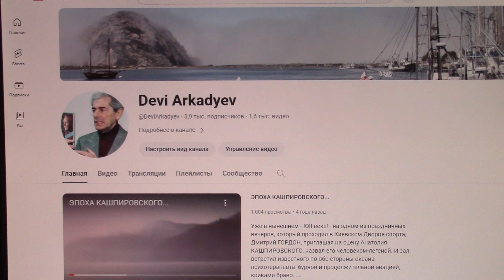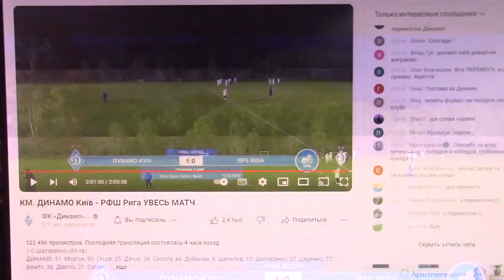Турция. 12 февраля с.г. Контрольный матч "Динамо" (Киев) - РФШ (Рига) - 1:0. Шапаренко с пенальти...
ДИНАМОвцы Киева, сегодня, в понедельник,  на учебно-тренировочных сборах по подготовке ко второй половине чемпионата Украины 2023/24, провели в Турции 7-й по счёту контрольный матч.
Соперниками украинского клуба была команда РФШ.  Исход матча решил реализованный Николаем ШАПАРЕНКО пенальти. Победа "Динамо" - 1:0.

Для тех, кто желает:
КМ. ДИНАМО Київ - РФШ Рига УВЕСЬ МАТЧ